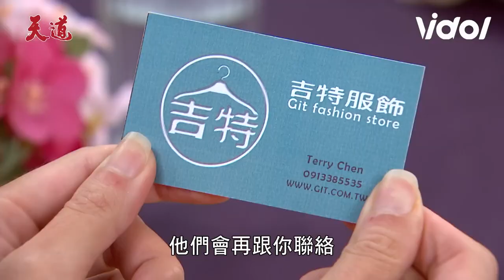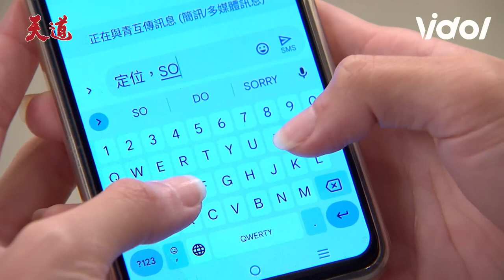天道EP92／ 子彤被侵犯求救丹青子昇出面相救 凱鴻堅持無辜不被大家相信 Fight For Justice｜三立娛樂星聞